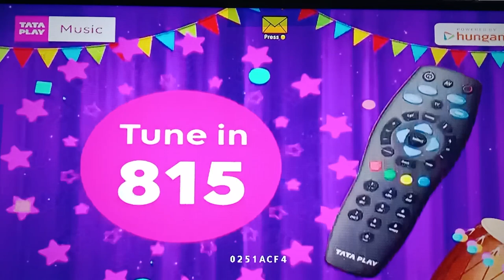tata play # music